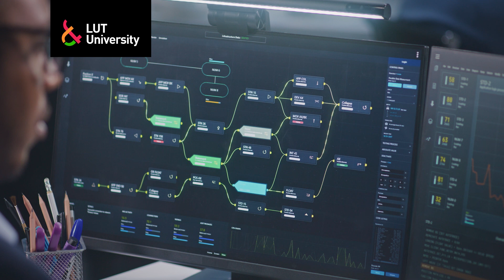🔋 Chemical Engineering for Energy Transition – Master's Programme – LUT University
In the Master's Programme in Chemical Engineering at LUT University in Finland, studies introduce current topics related to the conversion of renewable energy into chemical products, such as hydrogen production, carbon capture, and the synthesis of fuels and chemicals from renewable power. The focus of the programme on the energy efficiency of processes and competitive product costs.